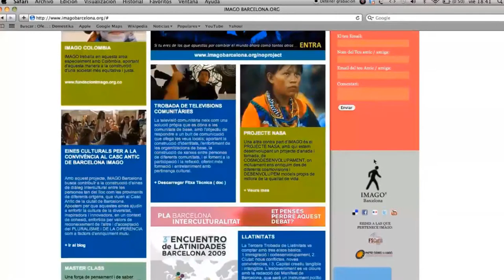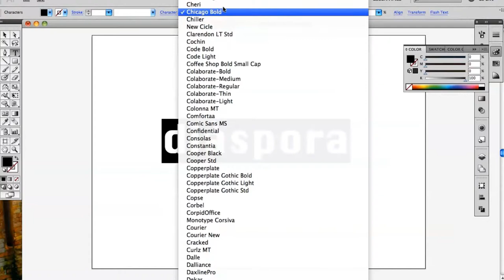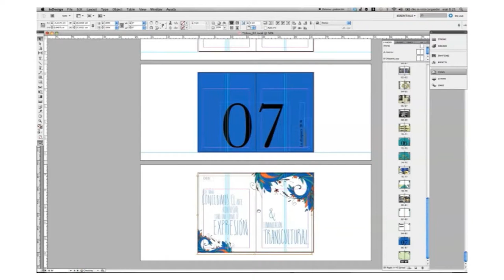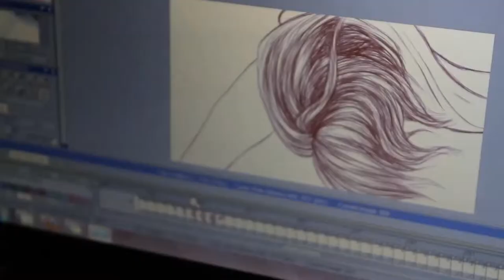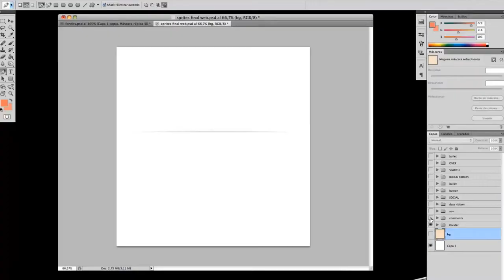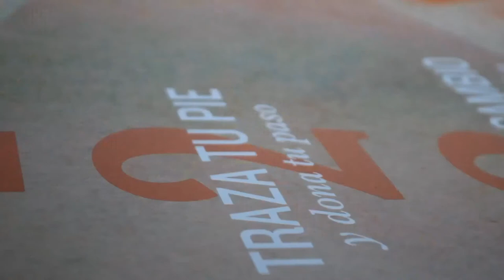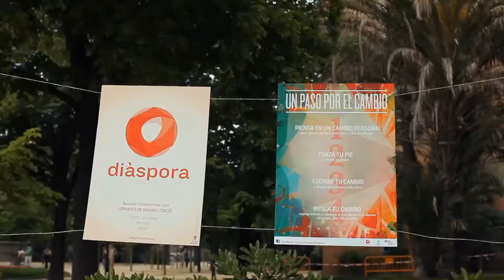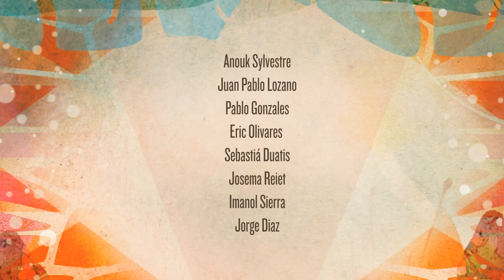Tesis Diàspora 2012 | Video Presentación | IED BARCELONA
La Diáspora son unas jornadas de sensibilización que organiza anualmente IMAGO BARCELONA, una asociación colombo-catalana que acumula más de 12 años de experiencia en la realización de proyectos dentro de los ejes de la convivencia, el desarrollo y la cultura.

Los alumnos del Área Visual Communication del IED Barcelona realizaron la nueva identidad visual y una acción de comunicación de la 9à diáspora 2012.